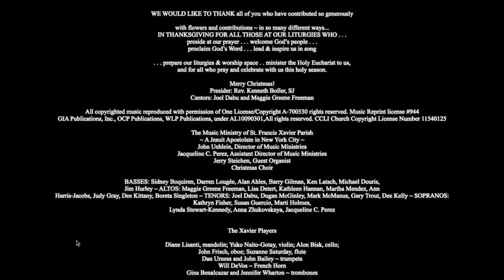"Breath of Heaven" by Amy Grant; performance by the Church of St. Francis Xavier NYC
Choir of the Church of St. Francis Xavier, New York City, performs
"Breath of Heaven" by Amy Grant,
excerpted from "Christmas Eve Mass at the Night" December 24, 2022.

Director of Music Ministries: John Uehlein
Piano: Jerry Steichen
Cantor Soloist: Maggie Freeman, mezzo-soprano

The Xavier Players
Diane Lisanti, mandolin;
Yuko Naito-Gotay, violin;
Alon Bisk, cello;
John Frisch, oboe;
Suzanne Saturday, flute
Dan Urness and John Bailey ~ trumpets
Will DeVos ~ French Horn
Gina Benalcazar and Jennifer Wharton ~ trombones

The Xavier Choir
ALTOS: Maggie Greene Freeman, Lisa Detert, Kathleen Hannan, Martha Mendez, Ann Harris-Jacobs, Judy Gray, Dee Kittany, Boreta Singleton

BASSES: Sidney Boquiren, Darren Lougée, Alan Ahles, Barry Gilman, Ken Latsch, Michael Douris, Jim Hurley

SOPRANOS: Kathryn Fisher, Susan Guercio, Marti Holmes, Lynda Stewart-Kennedy, Anna Zhukovskaya, Jacqueline C. Perez, Traci Tournoux

TENORS: Joel Dabu, Dugan McGinley, Mark McManus, Gary Trout, Dee Kelly, Kevin Tuerff

Date of Performance: December 24, 2022

Church of St. Francis Xavier Staff:
Pastor: Rev. Fr. Ken Boller, SJ
Assistant Director of Music Ministries: Jacqueline C. Perez